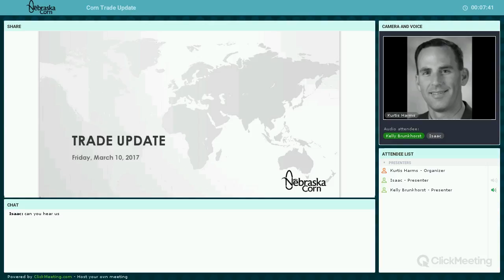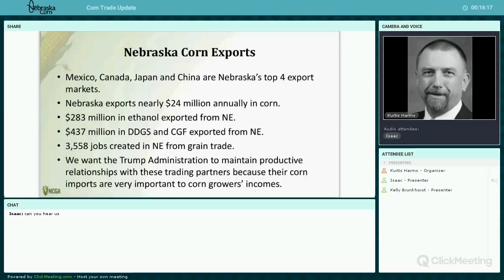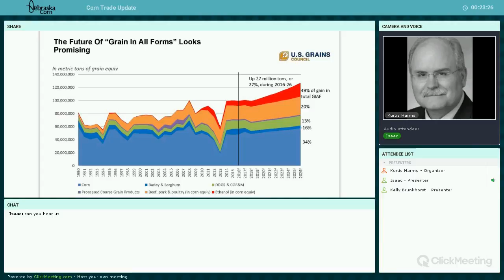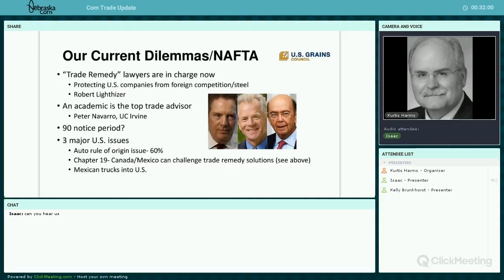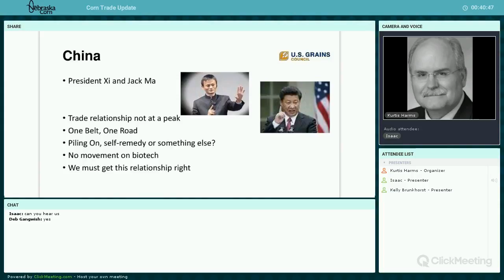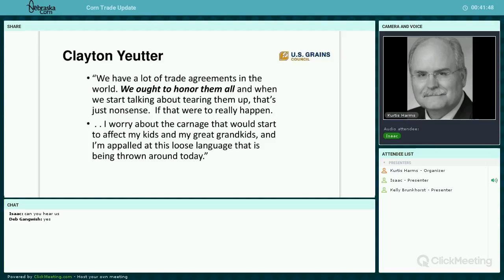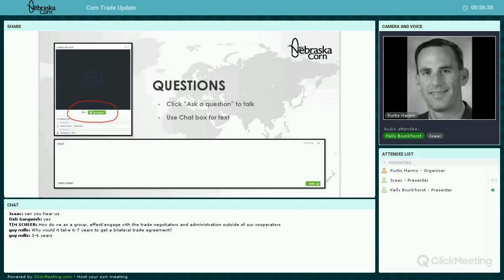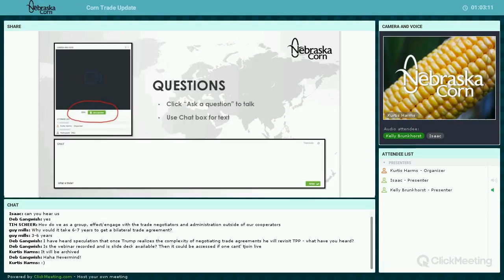Trade Webinar - March 10, 2017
With a new U.S. administration, several questions and uncertainties are developing around the world regarding President Trump's vision of international trade. This webinar will provide an update on current trade discussions from a domestic and international perspective and how these factors impact Nebraska corn growers. Trade talking points will also be addressed to ensure consistent messaging in future outreach efforts.

This webinar was held March 10, 2017.